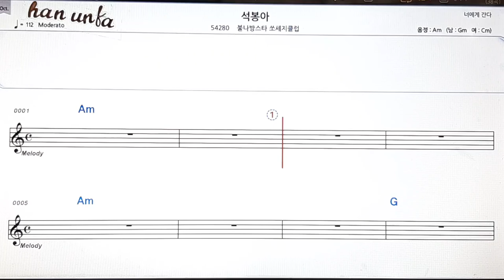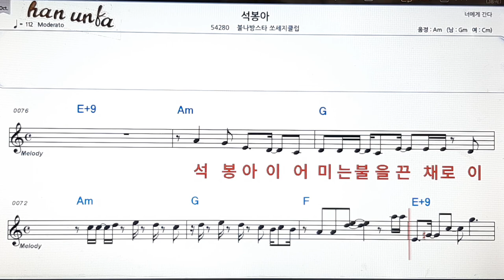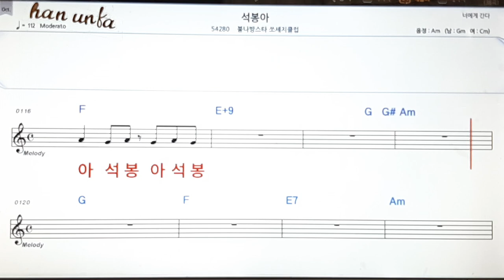석봉아/불나방 스타 소세지클럽👍노래 반주, 코드 악보,가라오케💋Karaoke*Sheet Music*Chord*MR